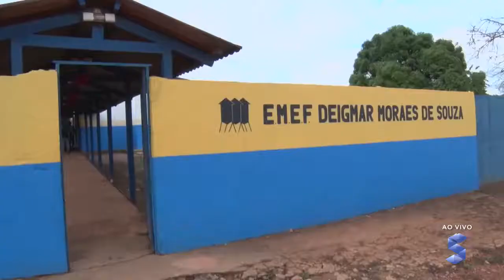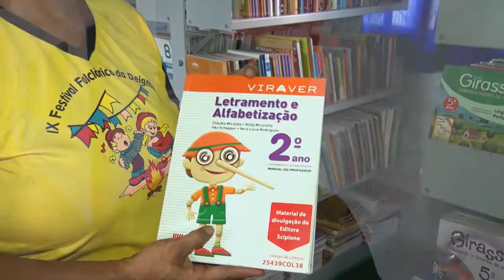Sic News: Alunos da zona rural de Porto Velho continuam sem aula por falta de transporte escolar